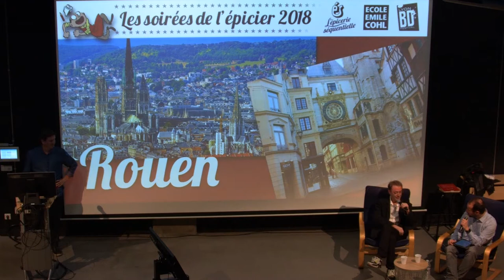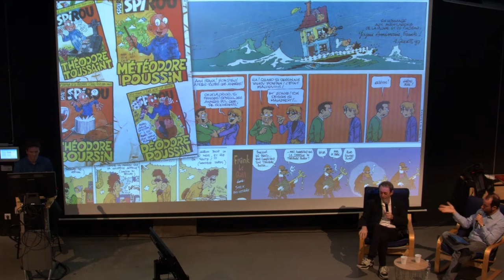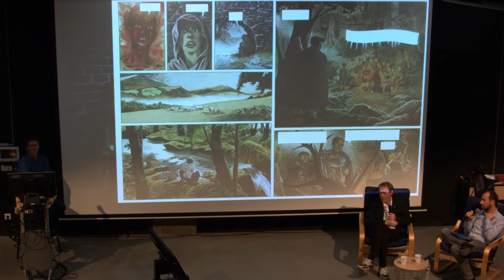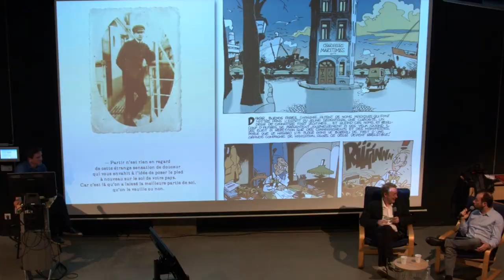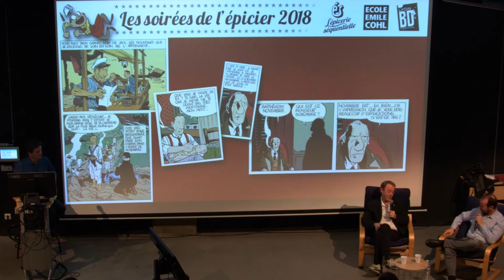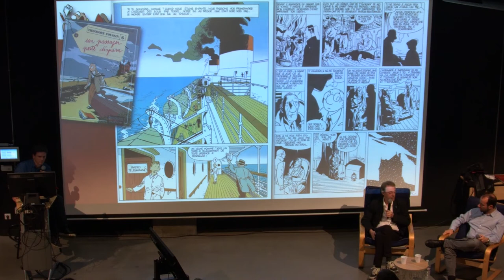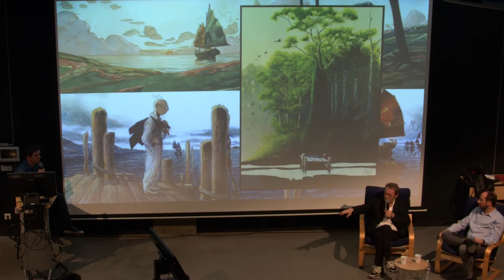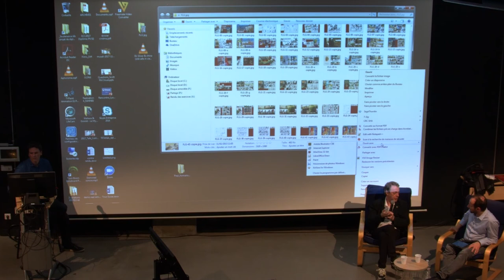Conférences de l'Épicerie Séquentielle : Frank Le Gall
Le 15 mai 2018, l'Épicerie Séquentielle, association des auteurs de bande-dessinée lyonnais, accueillait Franck Le Gall pour parler de son travail, de son parcours et d'autres choses. Interview réalisée par Paul Satis et Jérôme Jouvray